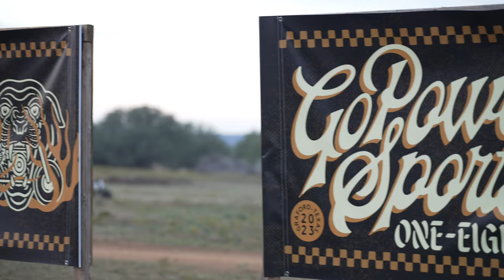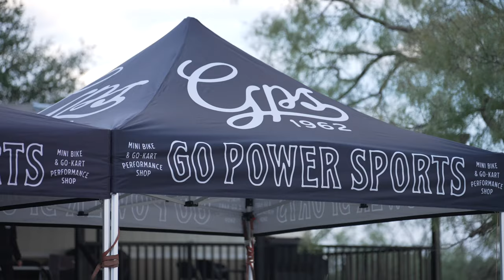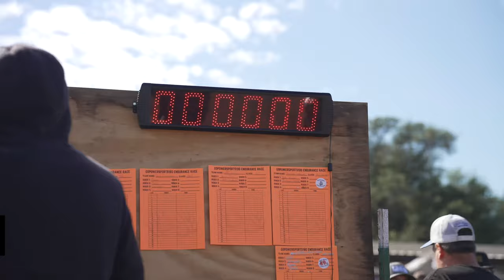2023 GPS 180 Race Minibike Showdown!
Get ready for the thrill of the year with the GPS 180 Race Minibike Showdown of 2023!  This high-octane event promises non-stop action as the most skilled riders from around the nation gather to compete for the coveted title.  Who will dominate the track and take home the victory?  Only the most daring and skilled will emerge victorious.

In this exclusive coverage, we dive deep into the heart of the race, showcasing the incredible talent, speed, and spirit of the competitors. From the roar of the engines to the cheers of the crowd, experience every breathtaking moment of this unforgettable showdown.

🔥 **Highlights Include:**
- **The Competitors:** Meet the fearless riders as they prepare for the ultimate challenge.
- **The Race:** Witness every turn, jump, and heart-stopping moment on the track.
- **The Victory:** Be there for the triumphant moment when the 2023 champion is crowned.

👉 Don't forget to visit the GoPowerSports store for all your Minibike and Go-Kart performance parts. Whether you're a competitor or an enthusiast, we've got everything you need to fuel your passion.

📲 **Stay Connected!** For the latest updates on products, events, and promotions, follow us on Facebook and Instagram Also, sign up for our Race Team Newsletter to never miss an update from the world of Minibike racing.

Prepare to be amazed and inspired as we bring you closer to the action than ever before. The GPS 180 Race Minibike Showdown of 2023 is not just a race; it's a celebration of speed, skill, and the spirit of competition. Who will take home the victory? Watch now to find out!

00:00 GPS180 2023 - Day 1
07:41 GPS180 2023 - Day 2
11:52 GPS180 2023 - Junior Race
16:44 GPS180 2023 - Main Race
24:58 GPS180 2023 - Awards Ceremony